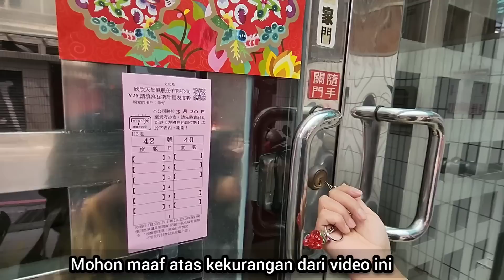Majikan Gandeng Tangan prtnya ! di ajak masak bareng jangan kabur ???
Alhamdulillah yhaaa

hari inindaya dan nyonya masak untuk salon

lalu daya lanjut ke pasar

banyak tempat kekosongan telor ayammm

lalu saya mampir net liat bsjuuu

truss nggak sengaja ketemu teman e mbak watii

mbak wati itu DULUUUU kerja serumah dama mbak bro

sarangheyo

gumawoyo